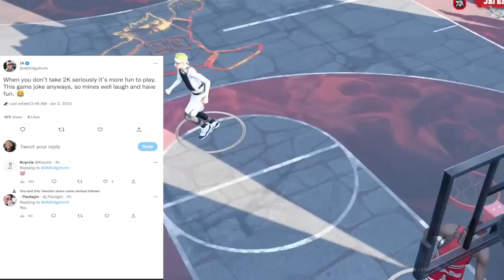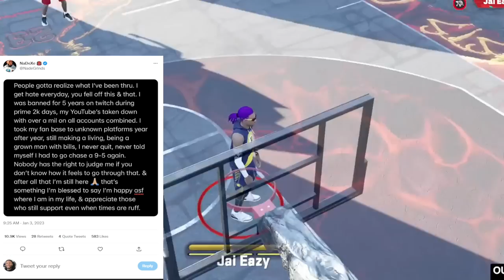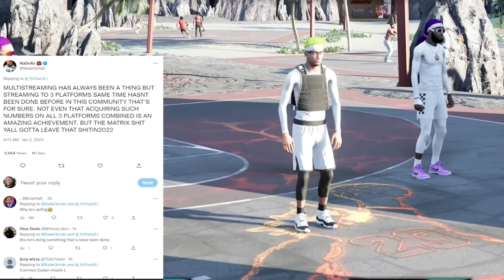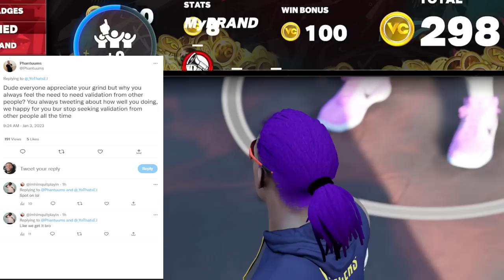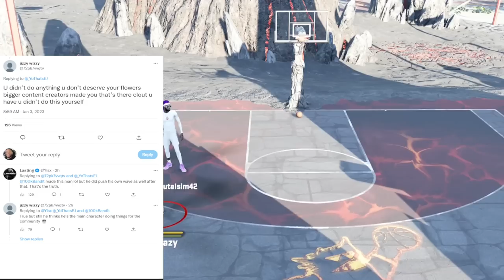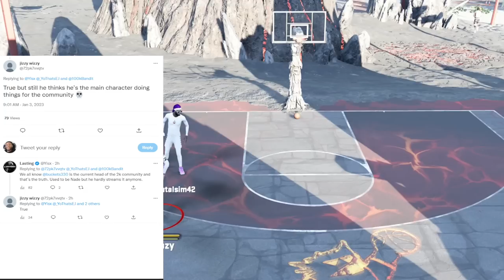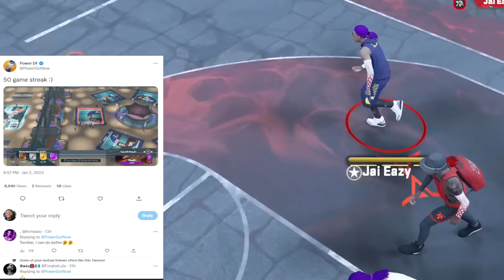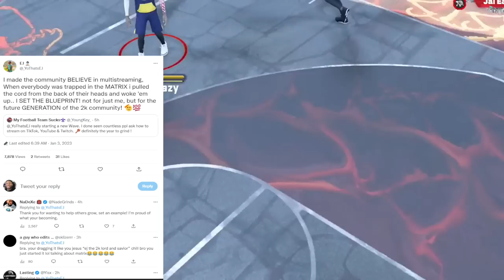NBA 2K23 NEWS UPDATE - SLASHING BADGES ARE FLAT OUT OP - EJ AND NADEXE TALK SAVIOR OF THE COMMUNITY